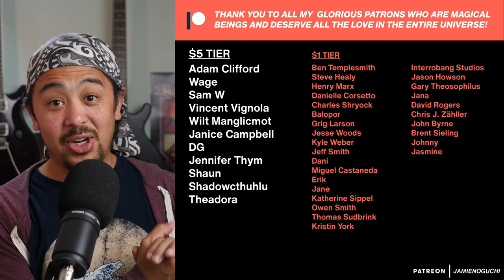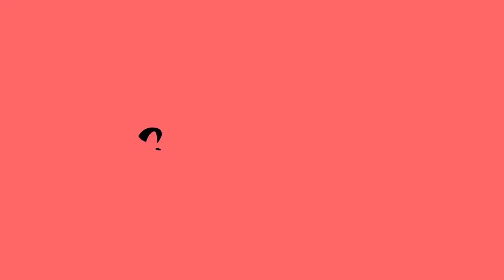6 Revenue Streams For Your Art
If you live in the US, the convention season may not return for a while. I think we'll see shows in 2022 and that's being a little optimistic. I hope I'm wrong.

In the meantime, you've got to develop some other revenue streams. Most people who do the con circuit already understand this so this may be old news for some of you. If you have additional ideas for alternate revenue streams, please share in the comments so we can all learn and grow together!

0:00 Intro
7:52 Mailing list
9:52 Patronage service
11:45 Print-on-demand
14:37 Stock and templates
15:47 Online course
18:15 Start a channel